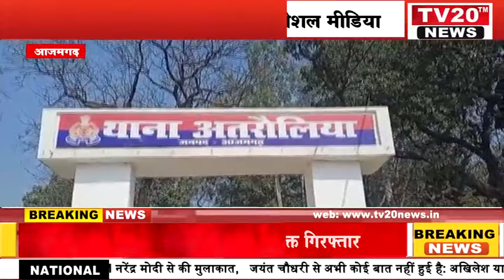AZAMGARH, अश्लील फोटो व वीडियों बनाकर सोशल मीडिया प्लेट फार्म पर वायरल करने वाला अभियुक्त गिरफ्तार